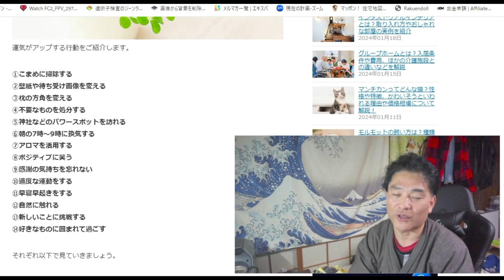【舞姫大学】運をよくする14の方法